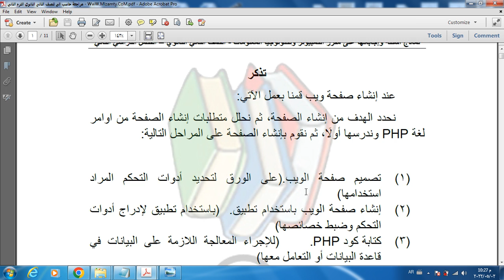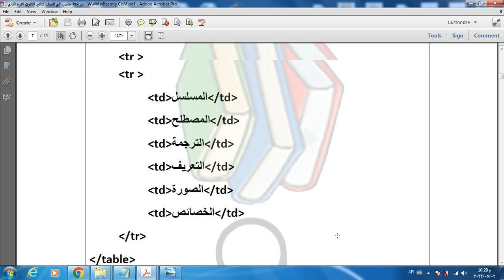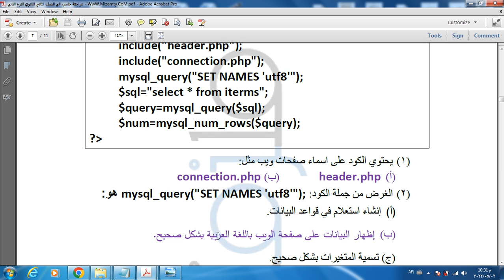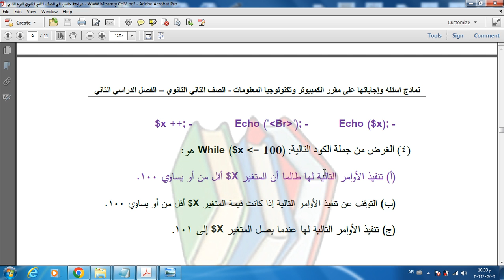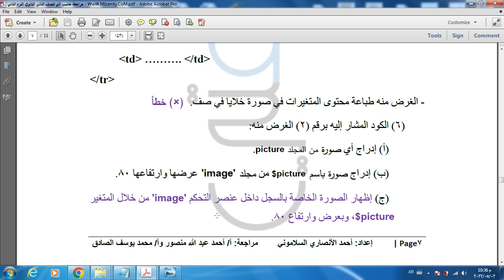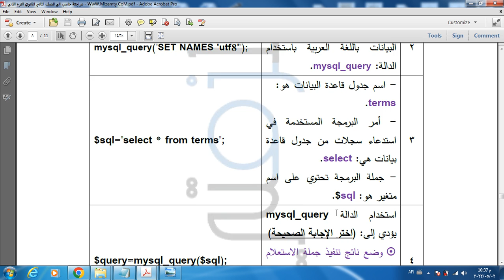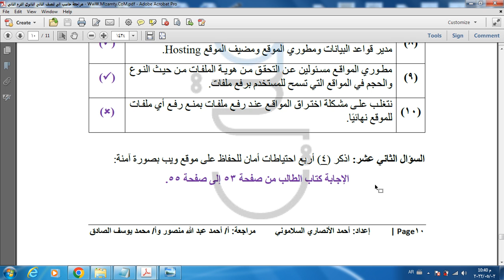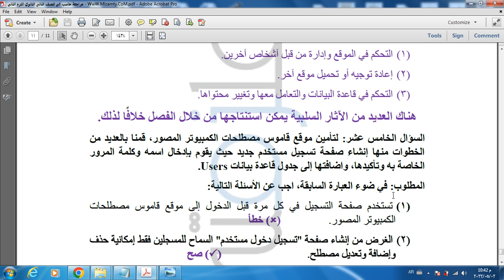مراجعة ليلة الامتحان لمادة الكمبيوتر للصف الثاني الثانوي الترم الثاني (لاغني عنها سؤال و جواب)